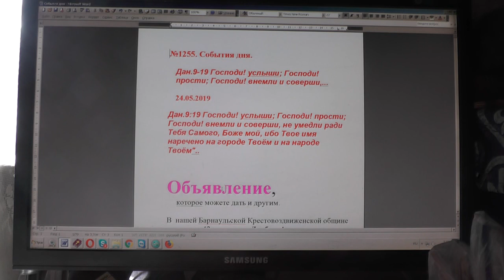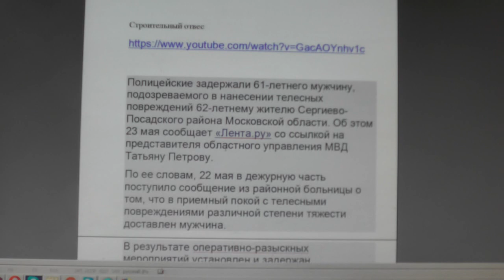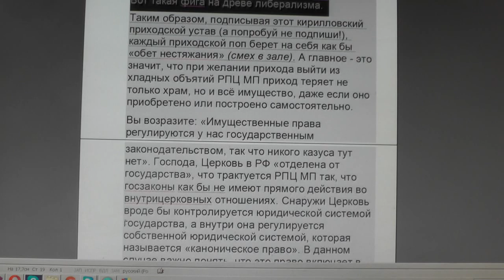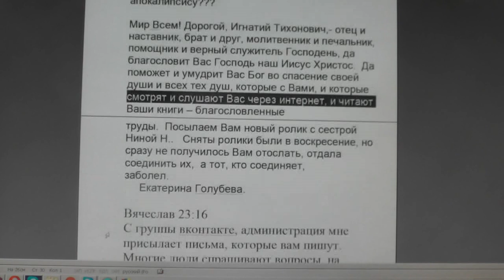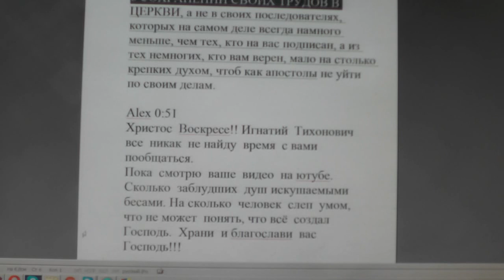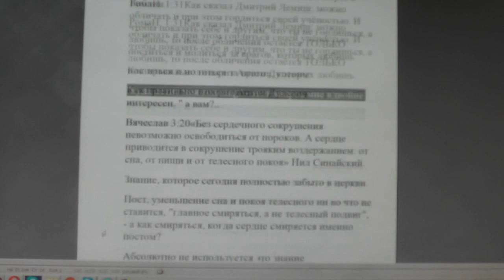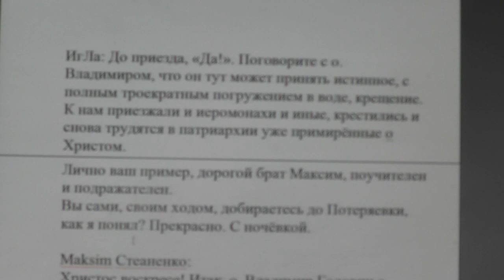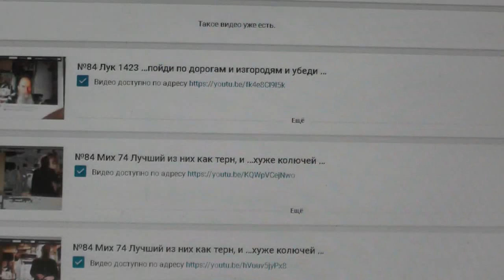№1255. События дня. Дан. 9:19 Господи! услыши;! 24. 05. 2